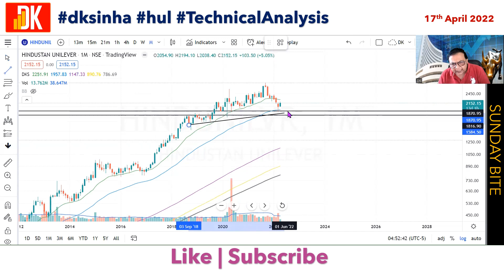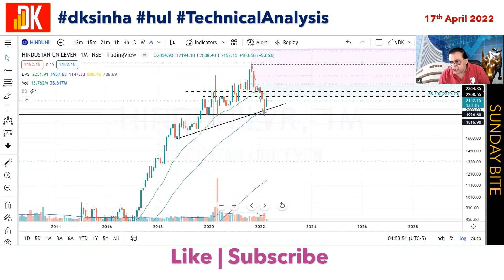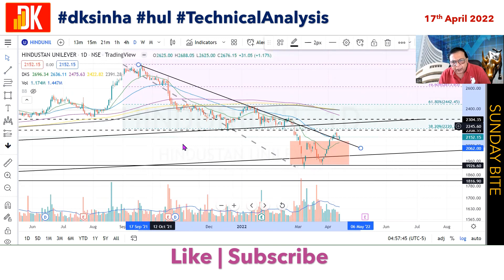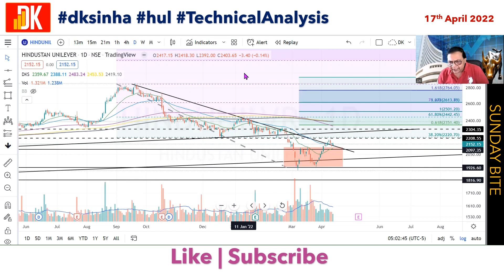HUL SHARE ANALYSIS TODAY | D K Sinha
HUL SHARE ANALYSIS TODAY - HUL SHARE TECHNICAL ANALYSIS
D K Sinha presents hul stock today that includes hul stock analysis adopting technical analysis.

D K Sinha aims to educate stock market beginners on the very process of analysis in the stock market that includes fundamental and technical analysis including investment strategy and trading strategy besides risk management to generate consistent profits in the financial markets. D K Sinha Zero To Hero free tutorial videos gained popularity among stock market beginners which helps them to learn to trade and learn to invest in stocks with a proper risk management strategy in place. He has been visiting faculty and speakers at corporate houses and engineering institutes all over India and has attended several international conferences on the financial service sector. D K Sinha through this channel aims to share knowledge and skill that will benefit to learn all about the stock market form basics to advance levels.